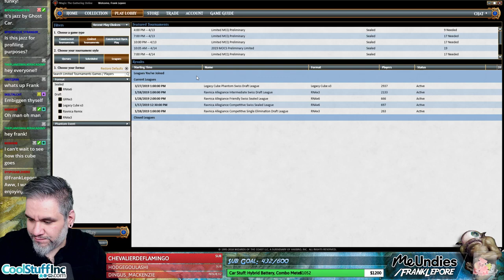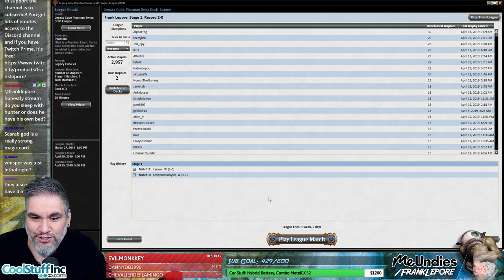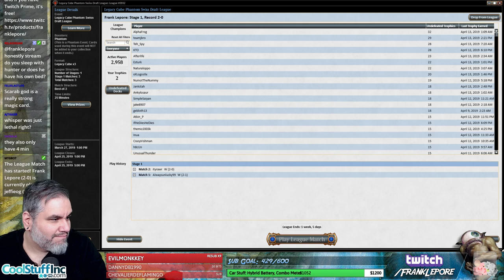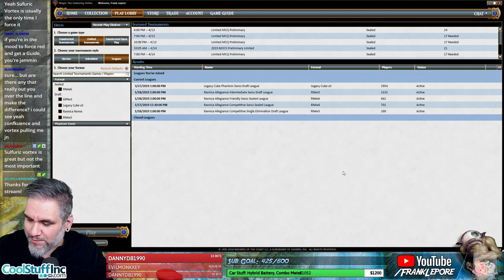(Magic Online) Legacy Cube Stipulation Draft #24 - 4/15/19